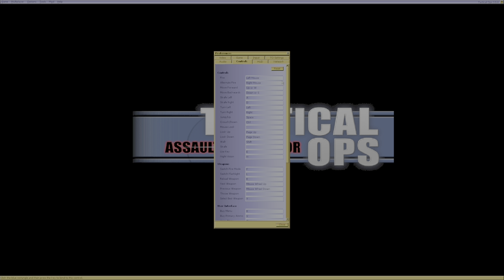unreal tournament tactical ops 3.5 part 2